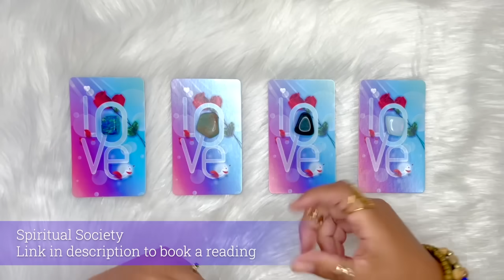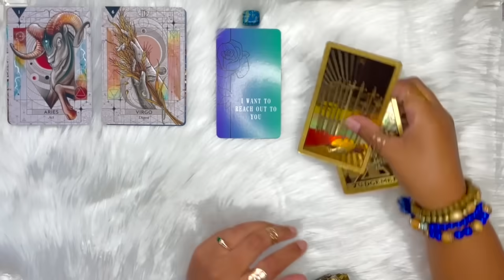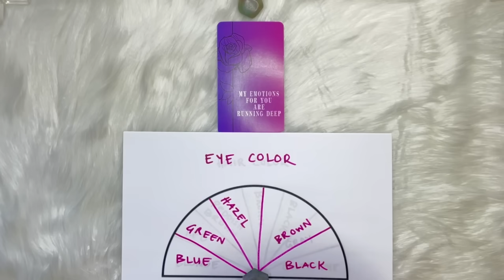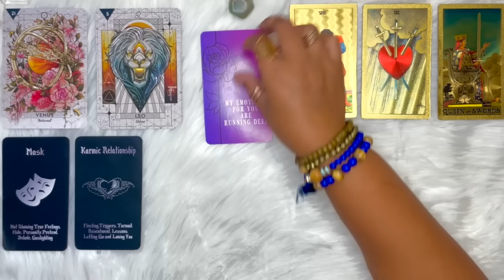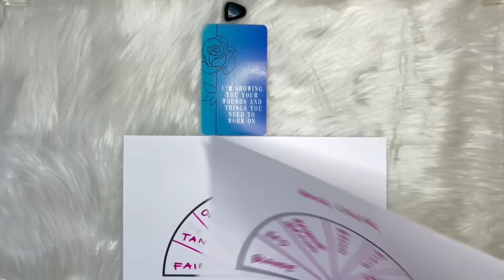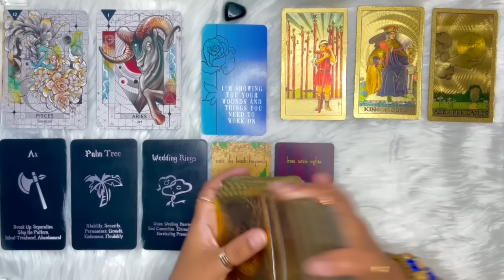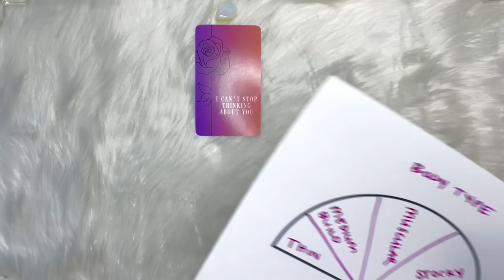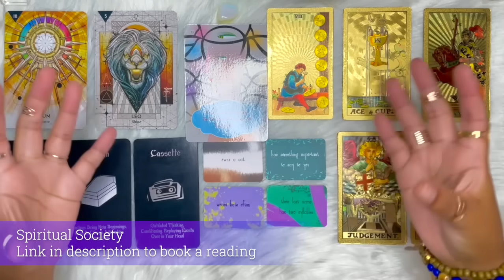*detailed* All about your SOULMATE💑💘 Pick-A-Card Tarot Reading 🔮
Timestamps:
Intro 0:00
🪄 Deck 1: 1:08
🗡️ Deck 2: 17:36
🏆 Deck 3: 36:51
🔥 Deck 4: 57:05